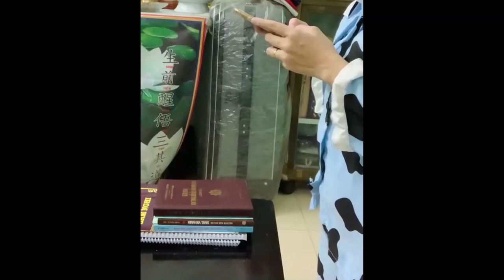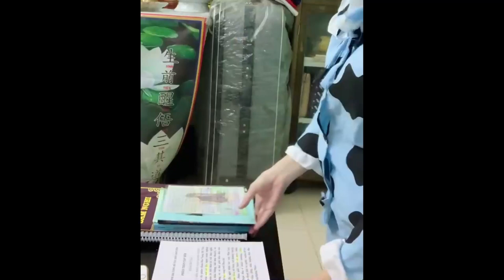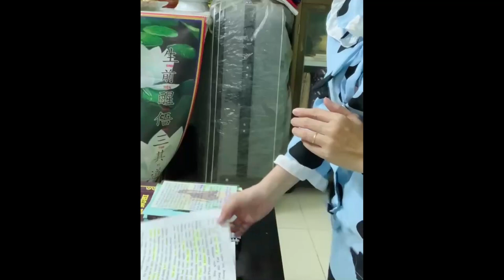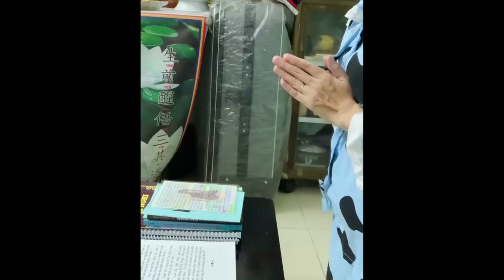Cộng Đồng Địa Tạng Bồ Tát | Kinh Địa Tạng Bồ Tát Bổn Nguyện - Phẩm 2 | Quả Nguyện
Pháp danh: Quả Nguyện
Lời nguyện:
Đệ tử Quả Nguyện xin được phát nguyện trước mười phương Chư Phật cùng tất cả đại chúng:
- Nguyện cho con đời đời kiếp kiếp đến tận cùng đời vị lai tôn thờ và quy y theo đức Bổn Tôn là Ngài Địa Tạng Bồ tát🙏
- Nguyện cho con đời đời kiếp kiếp đến tận cùng đời vị lai đều là đệ tử của Hoà Thượng Tuyên Hoá🙏
- Nguyện cho con đời đời kiếp kiếp đến tận cùng đời vị lai sẽ trì tụng kinh Địa Tạng🙏
- Nguyện cho con đời đời kiếp kiếp trì tụng chú Lăng Nghiêm🙏
- Nguyện cho con đời đời kiếp kiếp thuộc lòng chú Lăng Nghiêm🙏
- Nguyện cho con khi chết đi được biết trước ngày giờ lâm chung và tự biết nơi chốn mình sẽ sanh về🙏
- Nguyện cho tất cả những điều nguyện của con đều mau chóng thành tựu và sớm chứng thành quả vị Vô Thượng Bồ Đề🙏
Nam mô Tuyên Hoá Bồ tát🙏
1. Ghi âm toàn bộ Kinh Địa Tạng Bổn Nguyện (file mp3)
2. Chọn 1 phẩm quay video (file mp4)
3. Trước mỗi phẩm ghi thêm “Tham gia Cộng Đồng Địa Tạng Bồ Tát”
4. Đồng ý cho kênh đăng video.